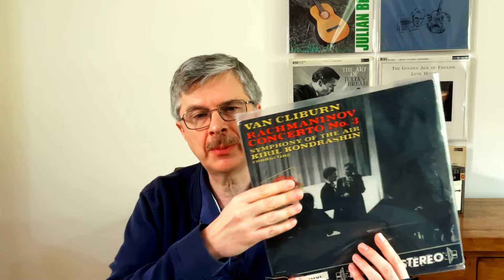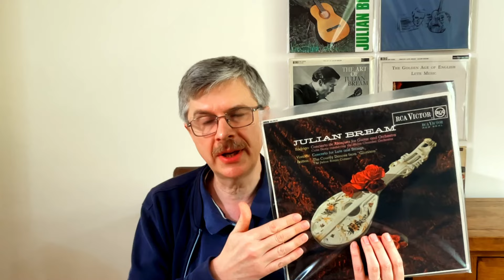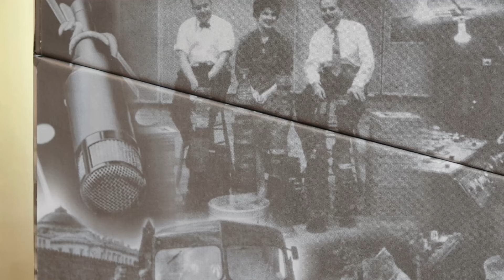My Top 5 Classical UK RCA Red Seal Records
This video covers my Top 5 UK pressings of RCA Red Seal recordings I have picked up over the years. It was inspired by some videos by Vinyl Bliss, which is a great channel really worth checking out if you are interested in Classical Music record collecting in the wild.
I discuss how and why the UK pressings differ from the equivalent US pressings and how this stems from a contract made with Decca in 1955 about manufacturing and distribution. I mention how the RCA UK and European recordings often benefit from Decca staff, techniques and equipment. I also have included a couple of high quality “free lance” RCA commissioned recordings by UK based engineers.
My top 5 is a personal rather than definitive list however I hope this video illustrates some relevant issues to increase the chances of getting great sounding RCA UK records such as: 1970’s era Decca re-pressings used better cutting lathes, checking records for inner sleeve plastic adhesion, the stamp of quality when KW was involved and Decca’s approach to the Dynagroove process during that period.
I have put together a playlist to accompany this video to give a flavour of some of these recordings; also the Kinks single "I Need You" which had some accidental guitar feedback at the beginning, Ray Davies has stated that Bob Auger saw the potential of this mistake and was instrumental in this being the chosen take. I have included a monumental Julian Bream documentary although I must warn about mid-way through there is a painfully awkward filmed meeting between Bream and a preoccupied Stravinsky where you get the impression if the film crew had not been there Stravinsky would have brained Bream with his own lute!

Credits: Much of the background details around PYE and IBC were obtained from Howard Massey’s brilliant book, The Great British Recording Studios. Eddie Kramer assisted Bob Auger at the time of alternating Kinks/Classical sessions, his online recollections mentioned Auger’s 3 microphone approach and preference for the U47 for classical. The discussion forum audionirvana.org has a discussion thread titled “RCA Shaded Dog (US) vs. RCA (UK) Vinyl” is extremely informative and highly recommended if you wish to explore UK RCA subject further. There is a fantastic informative tribute written by Gerhardt "Kenneth Wilkinson: the art of the balance engineer" in the Winter 1997 edition of International Classical Record Collector which can be downloaded for a few pounds

Photo file accreditation: A promotional photo of British rock group The Kinks taken in Stockholm, Sweden, ca. 2 September 1965. Unknown Photographer. Author Helmfrid-Sofa4. Public domain PD-1996.Wikimedia Commons.

My featured personal top 5:

Van Cliburn/Kondrashin: Rachmaninov Concerto No 3: Symphony of the Air: SB 2048. Produced John Pfeiffer. Recorded Edwin Begley: 1958. Mastered James Brown/Stanley Goodall.
Rubinstein/Skrowaczewski: Chopin Concerto No 1: New Symphony Orchestra of London: SB 2148. Produced Max Wilcox. Recorded Kenneth Wilkinson: 1961. Mastered Jack Law.
Julian Bream/Davis: Rodrigo/Vivaldi/Britten: Melos Chamber Orchestra/JB Consort: SB 6635. Produced James Burnett. Recorded Allen Stagg: 1963. Mastered Ted Burkett.
Julian Bream: Various: Popular Classics for Spanish Guitar RB 6593. Produced James Burnett. Recorded Robert Auger: 1962. Mastered Guy Fletcher.
Gerhardt: Satie/Faure/Ravel: National Philharmonic Orchestra: RL 25094. Produced/Recorded Kenneth Wilkinson: 1977. Mastered Stanley Goodall?

00:00 - Start
01:18 - How and why UK RCA's differ from US pressings
03:34 - Van Cliburn/Kondrashin Rach PC 3
08:58 - Rubinstein/Skrowaczewski Chopin PC 1
12:32 - Julian Bream Rodrigo/Vivaldi/Britten
16:56 - Julian Bream Popular Classics for Spanish Guitar (Mono version)
20:54 - Gerhardt/NPC  Satie/Faure/Ravel "The French Touch 2.0"